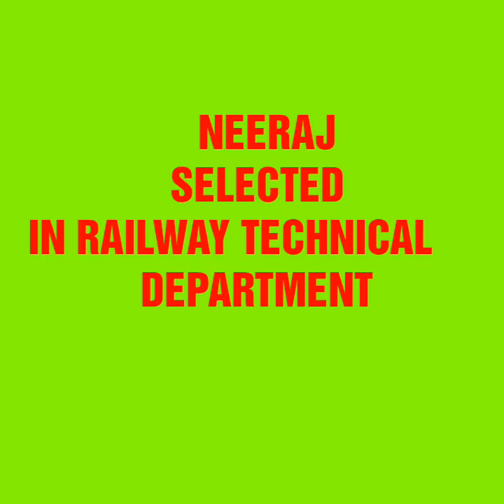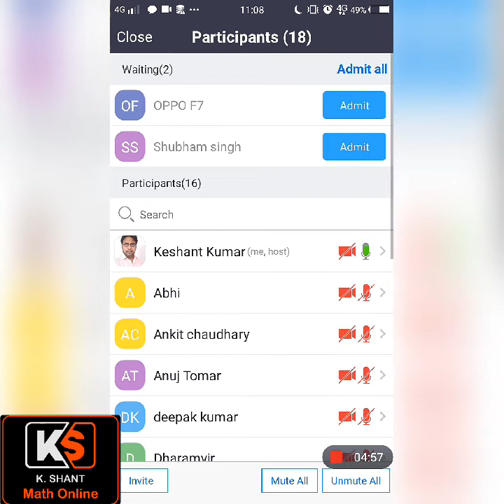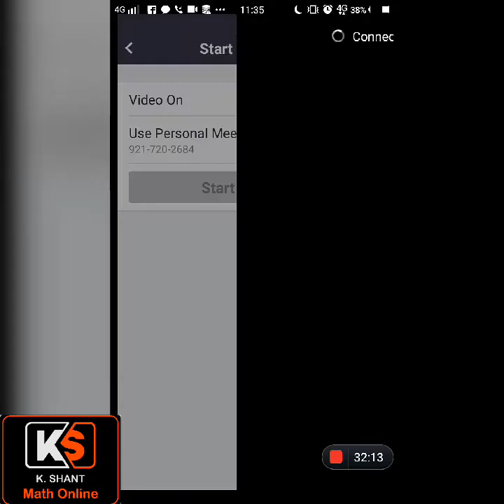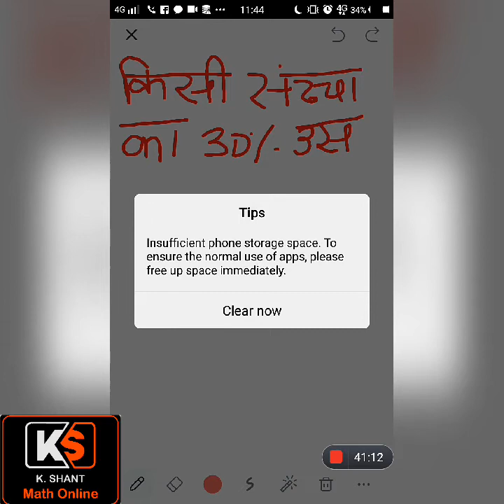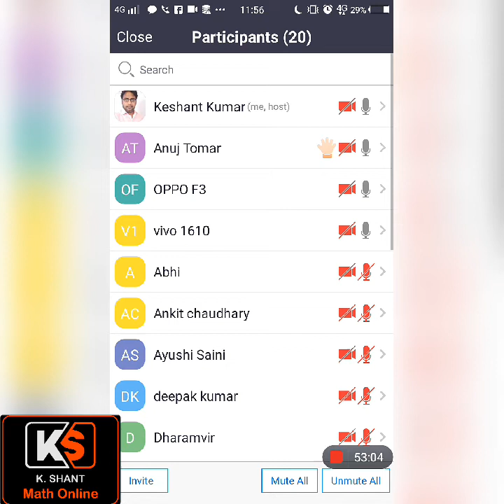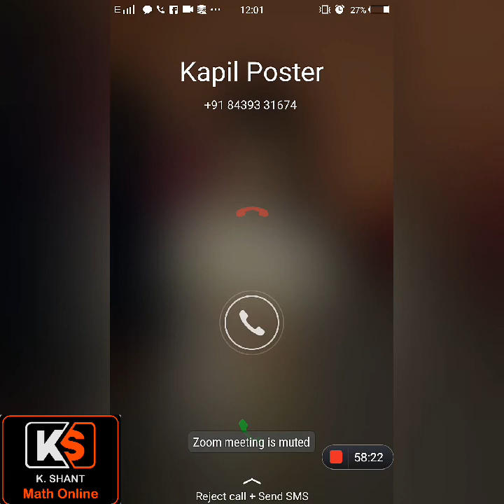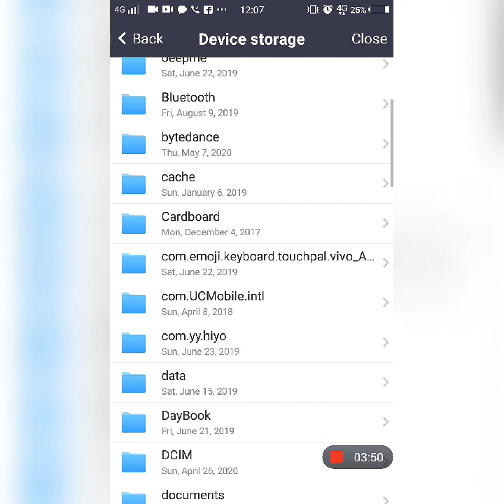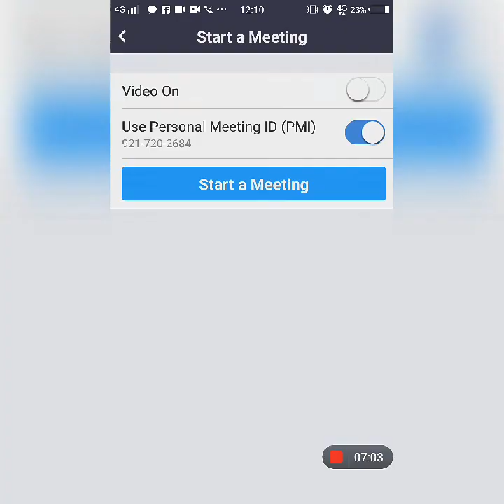PERCENTAGE PART 2 LIVE CLASS 8 MAY 2020